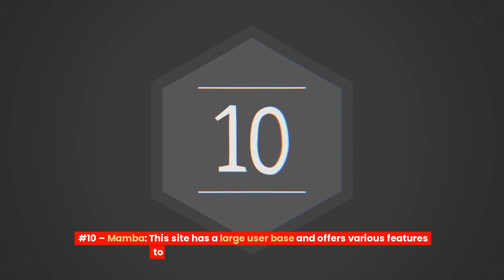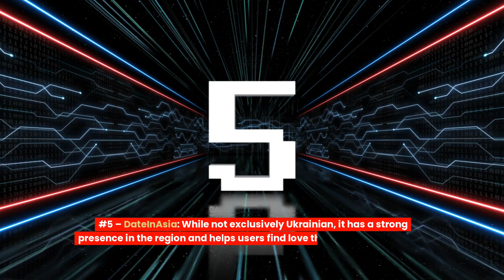❤️10 BEST UKRAINIAN Dating Sites 2024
10 BEST UKRAINIAN Dating Sites
Are you looking for UKRAINIAN Dating Sites?

Are you struggling to find genuine connections on Ukrainian dating sites? You’re not alone—many people face challenges with fake profiles and unresponsive matches. Be sure to watch the whole video because there is a surprise waiting for you at the end.

#10 – Mamba: This site has a large user base and offers various features to help you connect with genuine singles.

#9 – Love.ua: A user-friendly platform that focuses on real profiles and secure interactions for meaningful relationships.

#8 – UkrainianCharm: Known for its detailed profiles and advanced matching algorithms, this site helps users find true compatibility.

#7 – Elena’s Models: This dating site offers comprehensive profile verification to ensure you meet real, serious singles.

#6 – UkraineDate: With a solid reputation and a large number of active members, this site facilitates genuine connections and meaningful conversations.

#5 – DateInAsia: While not exclusively Ukrainian, it has a strong presence in the region and helps users find love through its easy-to-use platform.

#4 – Tabor: Offering a mix of social networking and dating features, Tabor helps users build connections and find partners.

#3 – KyivDating: This site is great for those looking to meet singles from Kyiv, with a focus on verified profiles and local matchmaking.

#2 – Vkontakte: While primarily a social network, Vkontakte has a thriving dating scene, allowing users to connect with Ukrainian singles.

#1 – Zoosk: With its advanced algorithms and global reach, Zoosk helps users find matches in Ukraine with ease and efficiency.